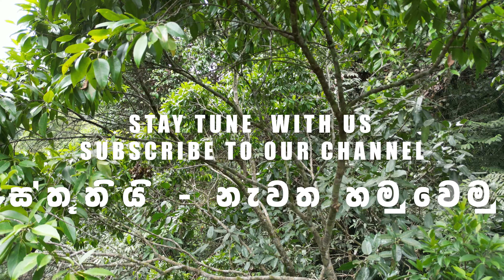මෙතන මේ ලස්සනට අධි මාත්‍රාවෙන් ඇබ්බැහි වුණු උන්ට🍂තැන දන්නේ කව්ද 🌊🍂☘️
ගොඩක් වෙලාවට මිනිස්සු සමාජෙන් ඈත් වෙලා තනියම ඉන්න කැමති වෙන්නෙ ලොකුකමක් හෝ වෙනත් කිසිම ආ ත් මා ර් ථ කා මී හැඟීමක් නිසා නෙමෙයි.
ඒකේ කියාගන්න බැරි තරම් මොකක්දෝ උපරිම මානසික නිදහසක් තියෙන නිසයි.
තමන්ටම කියලා පොඩි Circle එකක් හදාගත්තම ඒක ඇතුලෙ ,
කේ ල ම් නෑ, මි නි ස් සු න් ගෙ බො රු මවාපෑම් නෑ. වි වේ ච න නෑ. හිත් රි දී ම් නෑ.
කොටින්ම කිව්වොත් තනිවෙන, පාඩුවෙ ඉන්න ගොඩක් මිනිස්සු වැඩිපුරම සතුටින් ඉන්නෙ තමන්ගෙ ඒ පුංචි Circle එක ඇතුලේ 😊♥️